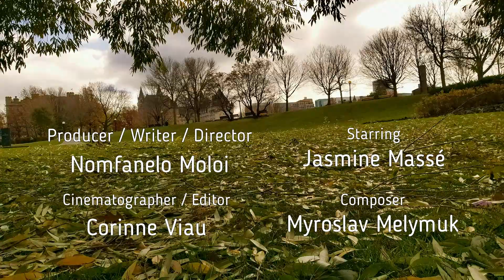Breathe (2020) Official Short Film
Breathe is a poetic short film about a woman attempting to let herself go as she battles her anxieties. The film premiered at the 2020 Digi60 Filmmakers Festival.

Starring @Jasmine_Masse
Edited and Cinematography by Corinne Viau